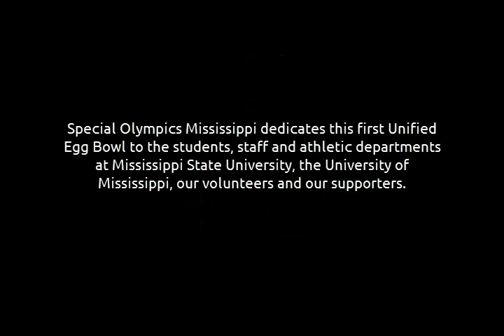Unified Egg Bowl | Ole Miss vs. Mississippi State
The Egg Bowl football game is the most divisive annual event in Mississippi households, and that sentiment will be stronger than ever as both Mississippi State and Ole Miss teams experience historically successful seasons in 2014.

This year, Special Olympics Mississippi unified the schools and the state with the first Special Olympics Unified Egg Bowl on Wed., Nov. 19 at 3 p.m. on the campus of MSU.

Special Olympics athletes with intellectual disabilities will play flag football on teams alongside traditional college students from MSU and Ole Miss, while sharing in the fanfare and passionate competition that the schools will display when their Division 1 football teams meet the following week.